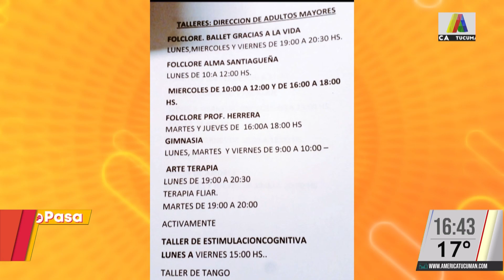Fernando Roldán cuenta de los Talleres para Adultos Mayores que brinda el Municipio de SMT